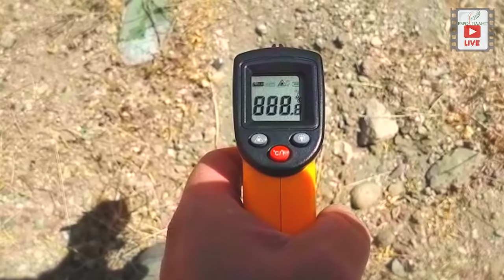Казахстан. Эпизод третий свой дом это кайф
Казахстан. Эпизод третий свой дом это кайф. В этом ролике, мы поближе познакомимся с этой веселой и дружной семьей из солнечного, знойного Актюбинска.